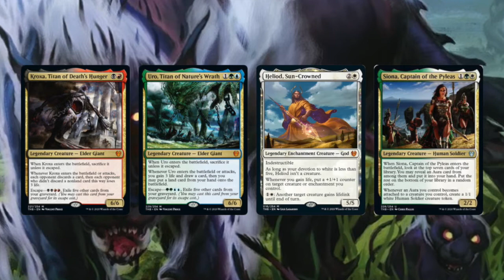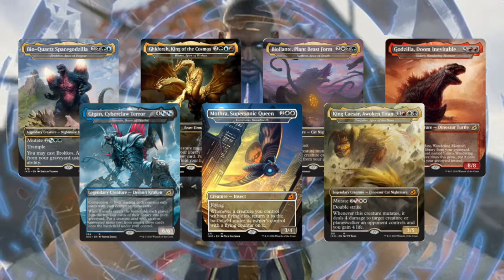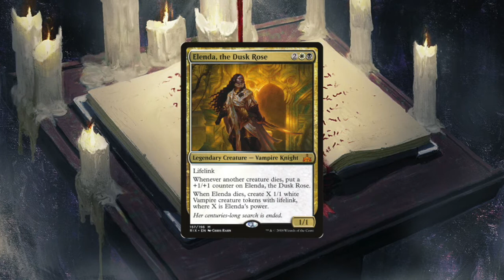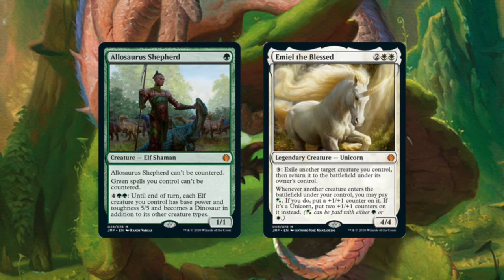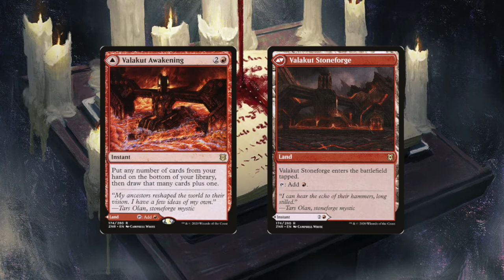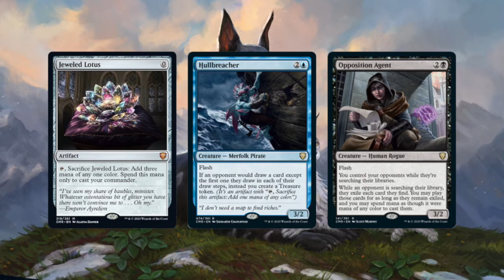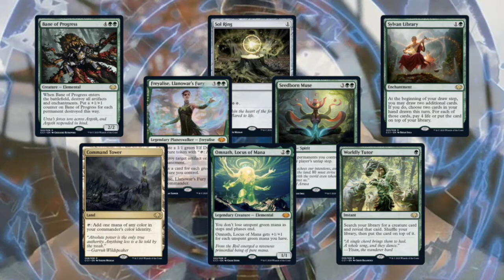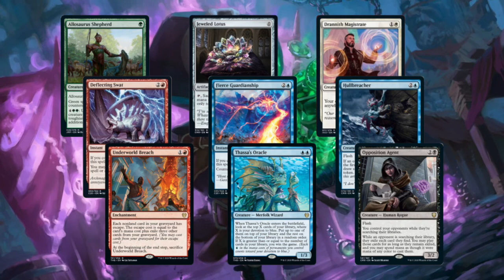The Year of Commander? 2020 Review | EDH Podcast | #85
From Theros Beyond Death to Commander Legends, Commander players got their fill in 2020 so we sit down to go over everything and ask ourselves, was this the year of commander?

Guy Gibboney: Artistic Management, Production, Account Manager
Blake Pintler: Head Note Curator, Assistant to Artistic Management, He Thought of the Name